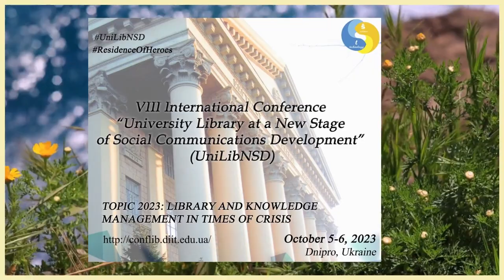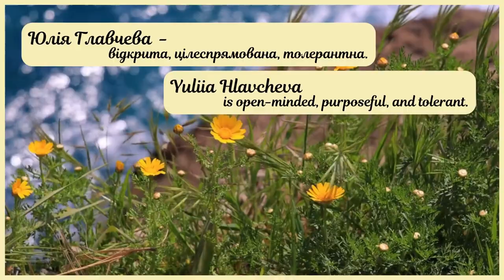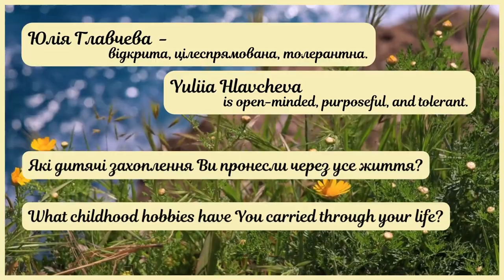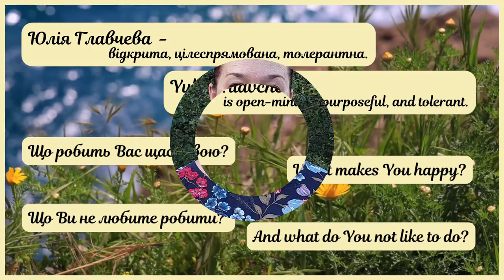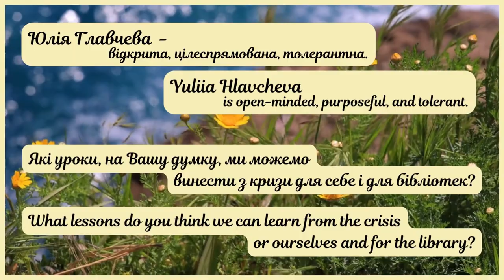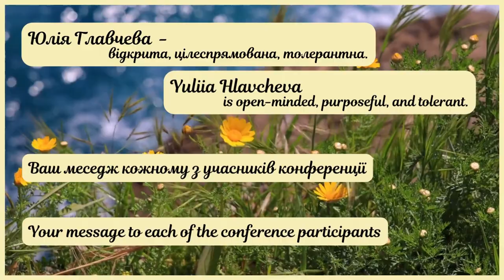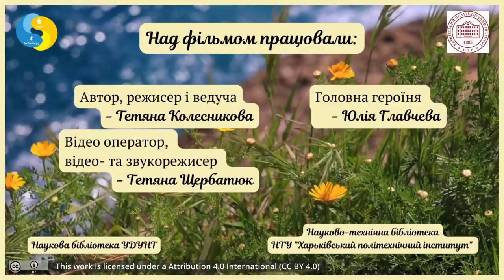Резиденція Героїв в UniLibNSD: Юлія Главчева. [Residence of Heroes at UniLibNSD: Yuliia Hlavcheva]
Колесникова Т. О., Щербатюк Т. Г. Резиденція Героїв в UniLibNSD: Юлія Главчева. [Residence of Heroes at UniLibNSD: Yuliia Hlavcheva]. [Video]. YouTube. 14 серпня 2023.

Ми продовжуємо наші відео інтерв’ю з ключовими спікерами міжнародної щорічної конференції «Університетська бібліотека на новому етапі розвитку соціальних комунікацій», яка в цьому році буде відбуватись 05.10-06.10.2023 р. І її тема: «БІБЛІОТЕКА ТА УПРАВЛІННЯ ЗНАННЯМИ В КРИЗОВИЙ ЧАС».
Героями наших сюжетів стають ключові спікери, експерти з різних напрямів бібліотечно-інформаційної справи із різних країн
Але ми будемо з ними спілкуватись  НЕ ЯК з ФАХІВЦЯМИ, а ЯК із ОСОБИСТОСТЯМИ: їх вподобання, хобі, сім’я, мрії, страхи… Ми дуже сподіваємось, що такі неформальні відео зустрічі дозволять учасниками краще зрозуміти посил і контекст офіційних доповідей спікерів із різних країн.
Наша сьогоднішня героїня – Юлія Главчева.
Пані Юлія - доктор філософії із комп’ютерних наук, директорка науково-технічної бібліотеки Національного технічного університету «Харківський політехнічний інститут».

У відео були використані:
- Відео від користувача Engin Akyurt з Pixabay.